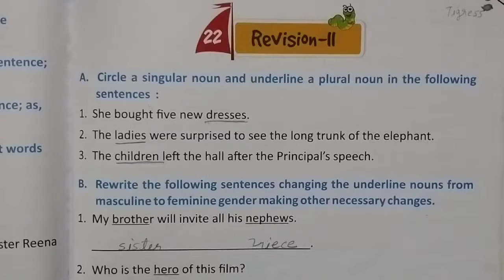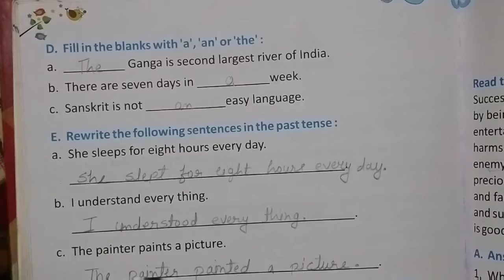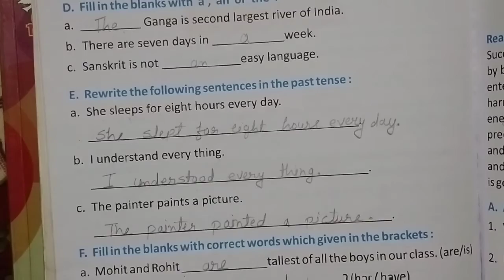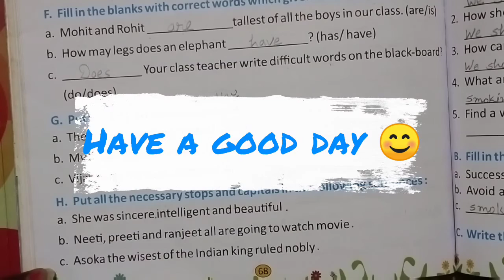Class 4th Revision time chapter 22